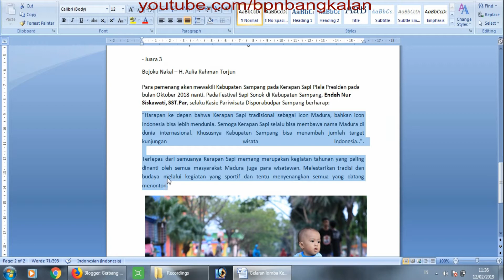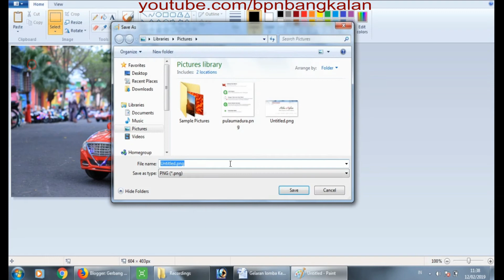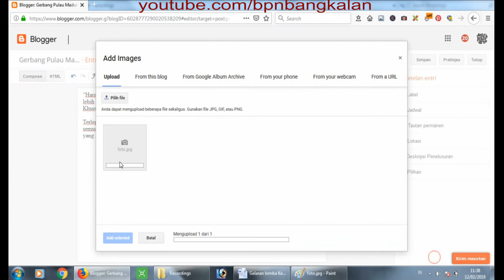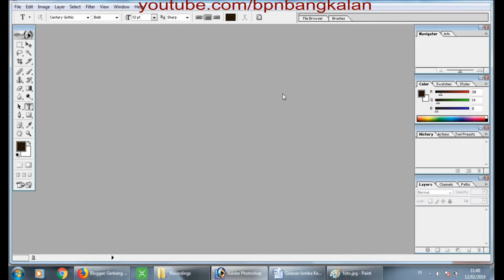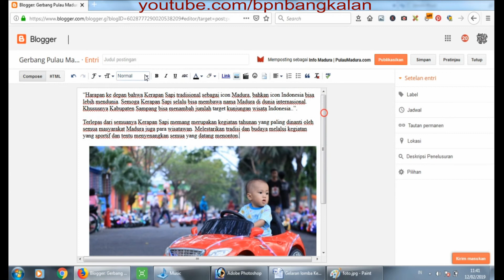Cara Memindahkan Gambar atau Foto di Microsoft Word ke Blog ✅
Jika sebelumnya kami membuat tutorial bagaimana cara memindahkan tulisan di microsoft word ke blog, video saat ini adalah cara memindahkan gambar atau foto yang ada di word ke blog.

caranya tidak semudah copy paste tulisan melainkan harus di copy ke aplikasi paint atau photoshop kemudian simpan sebagai gambar jpg dan upload ke blogger.

untuk lebih lanjut silahkan simak video diatas.